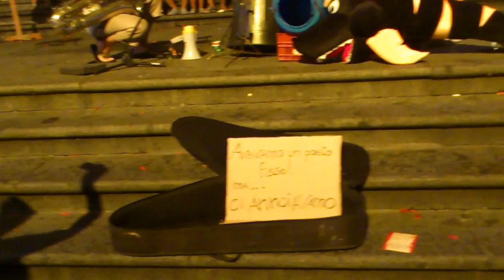Sasà Pelliccia dei Bungt e Bangt LIVE@AMALFI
Wasabi
Wasabi è un progetto creato dal noto percussionista , già membro dei Bungt e Bangt, insieme al sassofonista Daniele Campagnano.
I Wasabi sono nati per diletto nell'arco di tante serate invernali passate in casa a improvvisare finché i vicini non protestano e infine, giunta la stagione buona, sono scesi giù in strada ad animare i vicoli del centro storico di Napoli. Con un potente sax tenore ed una batteria fatta di bidoni di latta e taniche di plastica riciclata